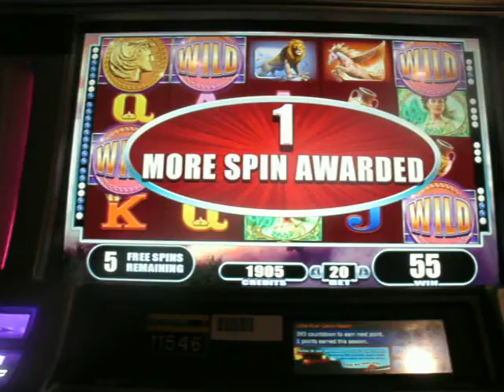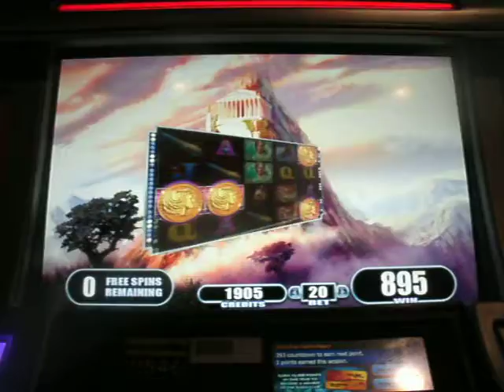Hercules Bonus ( #5 ) 45 x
bonus win

45 x